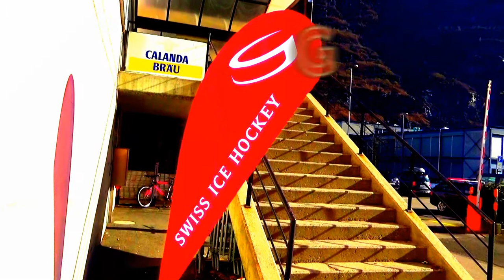SIHF Girls Only Day 2018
100 % nonstop Girl Hockey Action in Biasca at the SIHF Girls Only Day.  Thank's Lele Celio and his coaching crew for these fantastic hockey moments. Great experience, great sport, great girls.